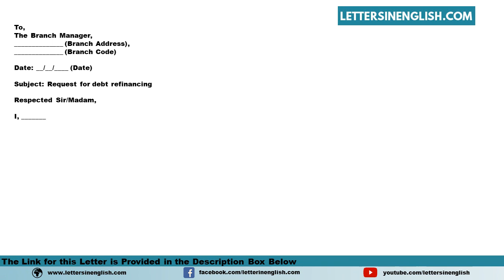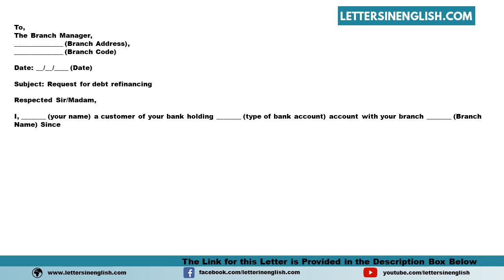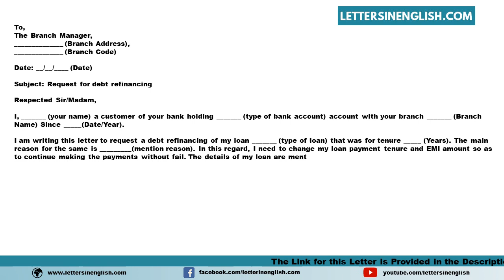Request Letter To Bank For Debt Refinancing - Sample Letter Requesting for Debt Refinancing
Sample Request Letter to Bank for Debt Refinancing - Sample Letter Requesting for Debt Refinancing

In this video, you will find a sample Request Letter to Bank for Debt Refinancing - Sample Letter Requesting for Debt Refinancing in English Template

PID: 18144